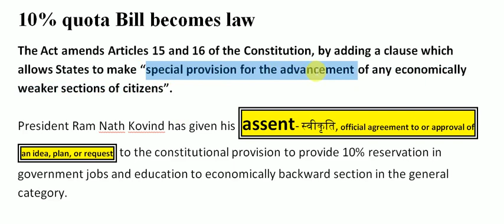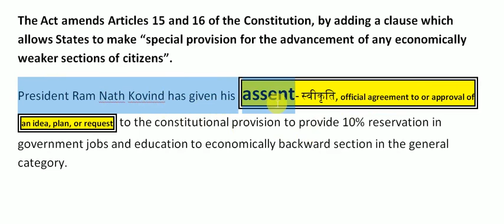10% quota Bill becomes law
10% quota Bill becomes law
The Act amends Articles 15 and 16 of the Constitution, by adding a clause which allows States to make “special provision for the advancement of any economically weaker sections of citizens”.
President Ram Nath Kovind has given his assent- स्वीकृति, official agreement to or approval of an idea, plan, or request to the constitutional provision to provide 10% reservation in government jobs and education to economically backward section in the general category.